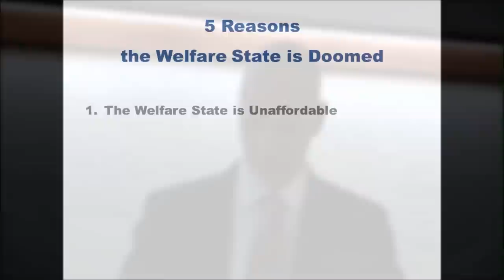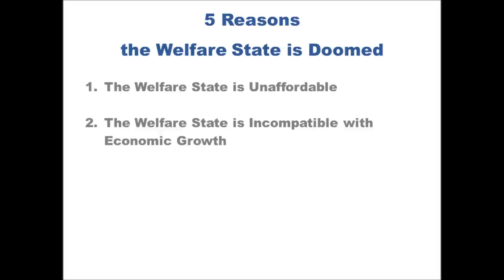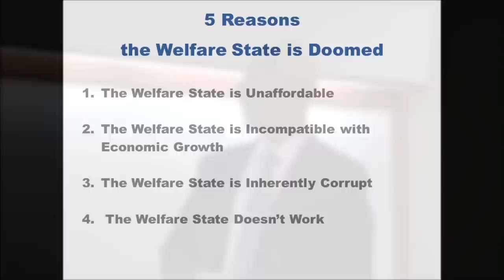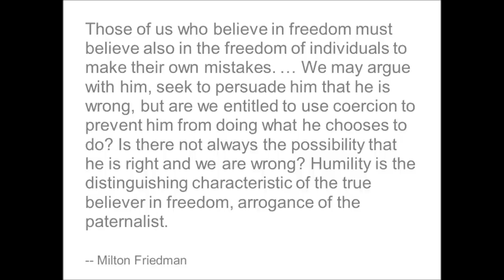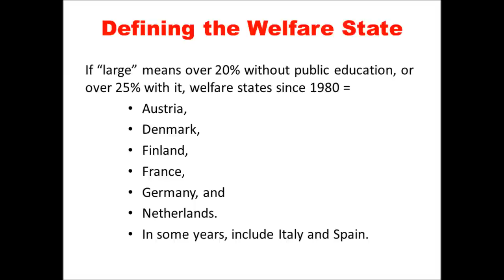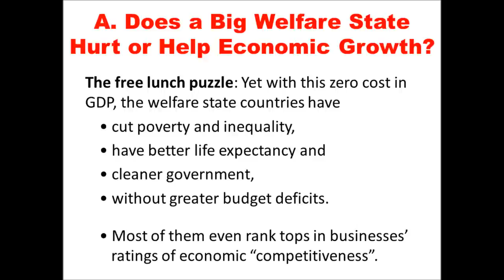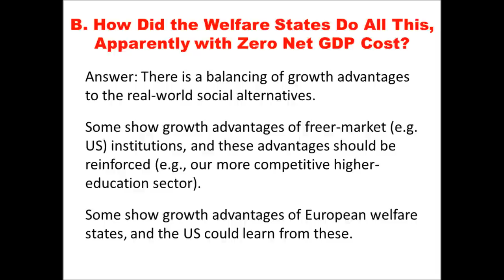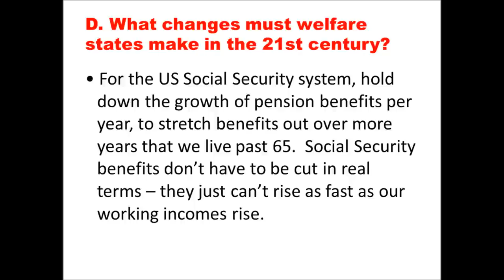Debate on the Future of the Welfare State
The Institute for the Study of Western Civilization and the Free Market Institute invited Dr. Peter H. Lindert, Distinguished Professor of Economics, University of California - Davis, and Michael Tanner, Senior Fellow, Cato Institute to debate the Future of the Welfare State. The debate took place in the Rawls College of Business at Texas Tech University on April 9, 2013.